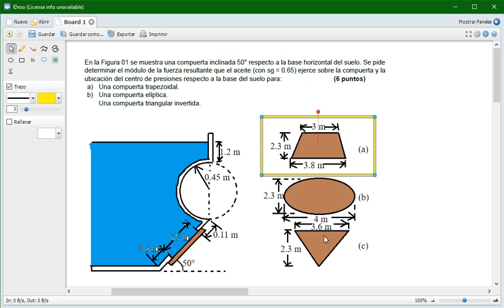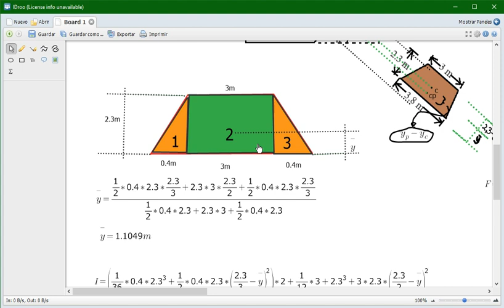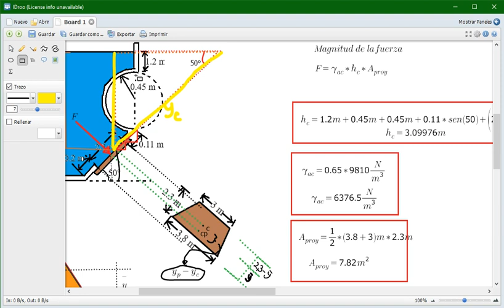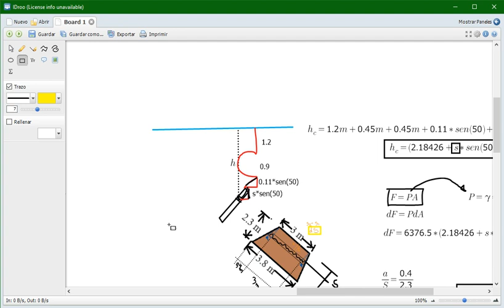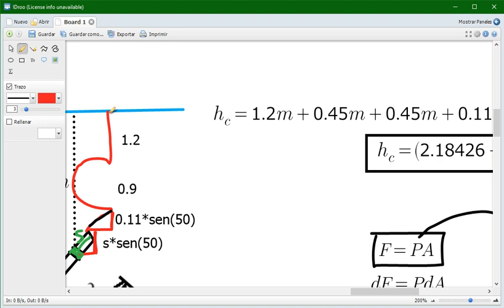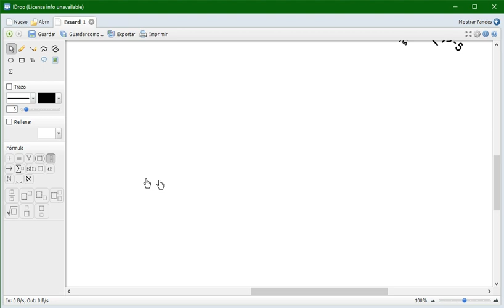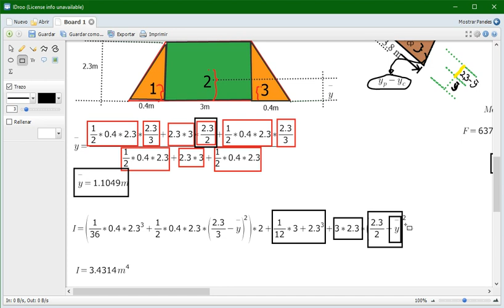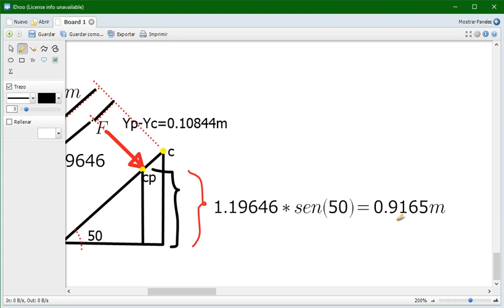2/5 En la Figura se muestra una compuerta TRAPEZOIDAL por integracion 50°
SUPERFICIE SUMERGIDA PLANA

En la Figura 01 se muestra una compuerta inclinada 50° respecto a la base horizontal del suelo. Se pide determinar el módulo de la fuerza resultante que el aceite (con sg = 0.65) ejerce sobre la compuerta y la ubicación del centro de presiones respecto a la base del suelo para:
a) Una compuerta trapezoidal.
b) Una compuerta elíptica.
Una compuerta triangular invertida.

UNIDAD Nº: 1 Propiedades de los Fluidos e Hidrostática
LOGRO
Al finalizar la unidad, el estudiante identifica las propiedades de los fluidos y las ecuaciones que gobiernan los fluidos
en reposo y las aplica en la solución de problemas de ingeniería.
TEMARIO
- Unidades y Propiedades de los fluidos, Densidad, Volumen específico, peso específico, gravedad específica , Presión
absoluta y manométrica.
- Viscosidad dinámica y cinemática, Tensión superficial y capilaridad, Compresibilidad, Presión de vapor y cavitación.
Hidrostática- Manometría.
- Fuerzas sobre superficies sumergidas, Empuje.
- Equilibrio de cuerpos sumergidos, Masas líquidas sujetas a aceleración.

UNIDAD Nº: 2 Cinemática y Dinámica de Fluidos
LOGRO
Al finalizar la unidad, el estudiante aplica las ecuaciones dinámicas de fluidos en la solución de sistemas que
involucran fluido en movimiento.
TEMARIO
- Clasificación de los fluidos, Concepto de línea de corriente, tubos de corriente, trayectorias, Sistema y Volumen de
Control. Ecuación de Transporte
- Ecuación de continuidad (Planteamiento matemático integral)Orificios. Caudal constante y variable
- Ecuación de la energía: Medidores de flujo (Pitot, Venturímetros, orificios).
- Ecuación de la energía: Bombas y Turbinas.
- Ecuación de Cantidad de Movimiento (Planteamiento matemático integral).

UNIDAD Nº: 3 Flujo en Tuberías
LOGRO
Al finalizar la unidad, el estudiante analiza esquemas de tuberías simples tomando en cuenta los efectos de las pérdidas
de energía.
TEMARIO
- Flujo interno, Flujo laminar, Pérdidas de energía en tuberías, Ecuación de Darcy
- Weisbach, Colebrook-White
Diagrama de Moody, Ecuación de Hazen-Williams
- Sistemas de tuberías abiertas y cerradas.

UNIDAD Nº: 4 Análisis Dimensional
LOGRO
Al finalizar la unidad, el estudiante interpreta los conceptos de semejanza hidráulica y de análisis dimensional para la
solución de problemas de modelación física.
TEMARIO
- Análisis Dimensional, Semejanza Hidráulica

UNIDAD Nº: 5 Fluidos No Newtonianos
LOGRO
Al finalizar la unidad, el estudiante identifica el concepto de los flujos no Newtonianos y su relación con la ingeniería
Civil.

LOS FLUIDOS. Definición de Mecánica de Fluidos y sus ramas. Definición de Fluidos
Clases de Fluidos Fluido perfecto. Principales Propiedades: Densidad. Peso y Volumen
Específico, Elasticidad y Viscosidad

PRESIÓN. Propiedades de la presión. Presión atmosférica: estándar y local. Presión
absoluta y relativa o excedente. Medida de la presión: barómetros, piezómetros,
manómetros y vacuómetros.

ECUACIÓN GENERAL DE LA HIDROSTÁTICA. Estática de los fluidos Ecuación
Fundamental de Variación de la Presión en un Fluido en Reposo Absoluto Ecuación
Fundamental de la Hidrostática: Vectorial y analítica.

FUERZA HIDROSTÁTICA SOBRE SUPERFICIES PLANAS Y CURVAS. Fuerzas
sobre superficies planas: horizontales e inclinadas Fuerzas de Presión Sobre Superficies
Curvas.

PRINCIPIO DE ARQUÍMEDES: Empuje y peso aparente Flotabilidad y Estabilidad.
Condiciones de equilibrio de los cuerpos en flotación

HIDROCINEMATICA: Descripción del movimiento: Línea de corriente, trayectoria y
tubo de corriente. Movimiento plano de los fluidos. Red de corriente ECUACIÓN DE
CONTINUIDAD Y PRINCIPIO DE LA CONSERVACIÓN DE LA MATERIA.
Principio de la cantidad de movimiento aplicado a fluidos. Ecuación de Bernoulli -
Ecuación de la Energía. Potencia neta y bruta, factor de eficiencia(e).

HIDRÁULICA DE TUBERÍAS: Tipos de flujos en fluidos: Tipos de flujo
con respecto a las fuerzas viscosas, flujo laminar, transición y turbulento.
Número de Reynolds Conducción forzada o conducción en régimen de
tubería. Fórmula de Darcy y Fórmula de Hazen-Williams Tuberías: en Serie
y Paralelo – Darcy

PÉRDIDAS DE CARGA LOCALES Y CONTINUAS. Cálculo del
coeficiente de fricción, ecuación de Colebrook Pérdidas de carga en
secciones circulares y diferentes a una circular. Pérdidas de carga para
tuberías lisas: ecuación de Blasius